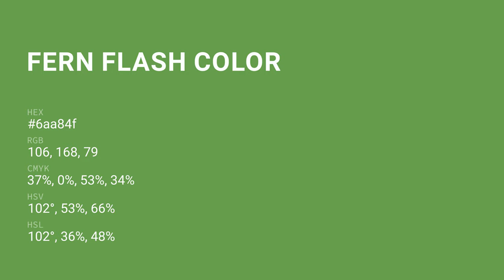Fern Flash color 6aa84f hex color - Green color - Warm color 6aa84f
What color is Fern Flash ? 6aa84f hex color - Green color - Warm color 6aa84f

Hex 6aa84f Color Code is also known as Fern Flash color.

Hex 6aa84f Color code in RGB color code model is created after adding 41.57% red color, 65.88% green color and 30.98% blue color.
Hex 6aa84f Color code in CMYK color (process color) code model is generated after subtraction of 36% cyan, 0% magenta, 52% yellow and 34% black.